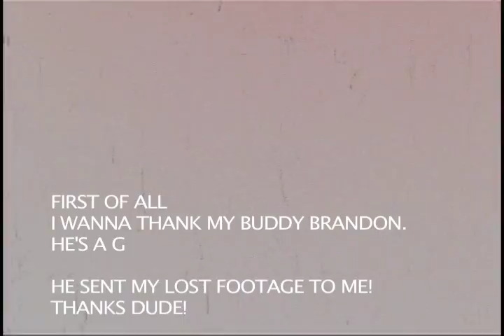WOODWARD 09:ThE LOsT FoOTaGe [WEEK 7] HQ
WOODWARD 09, Week 7, The Lost Footage.
THE STORY: MY buddy Brandon (snowboardfrontfliper) let me borrow his amazing Canon GL2 in which I was allowed to film one tape. Now this "one tape" never left with me...it stayed in the security of Brandons beautiful filming hands. I don't own a DV camera (T-8 Days till my XH-A1 [11/18/09]) but I was able to borrow one from my school, there for he, the wonderful kid he is, sent it to me where I uploaded it, edited it and well im now watching it on youtube. THANKS DUDE!